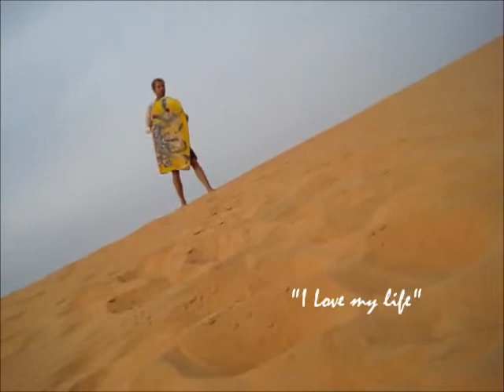Dani Senegal Trip Copy